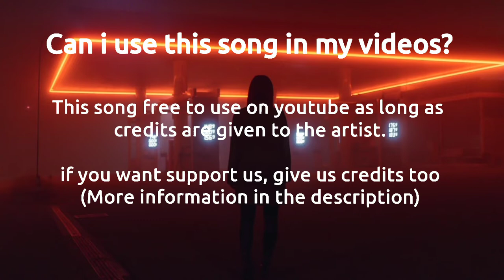Gaming Intro (no copyright music) | free gaming intro music | NCS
GAMING intro music for no copyright use for your all projects.

Use this Free gaming intro music monetize your videos.

gaming intro music no copyright,
gaming intro background music no copyright,
gaming house no copyright music,
gaming future house no copyright music,
gaming electronic music no copyright,
no copyright music for gaming,
royalty free gaming music,
free to use gaming music,
gaming no copyright music 2022,